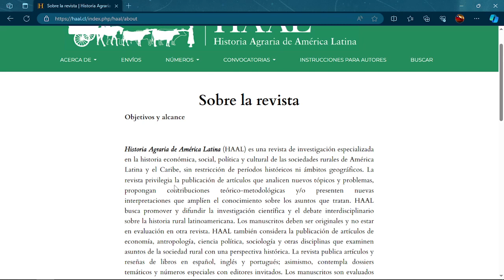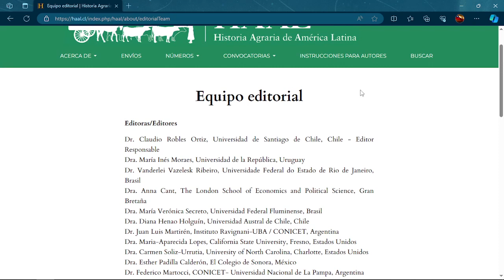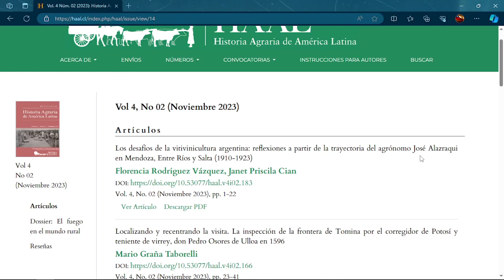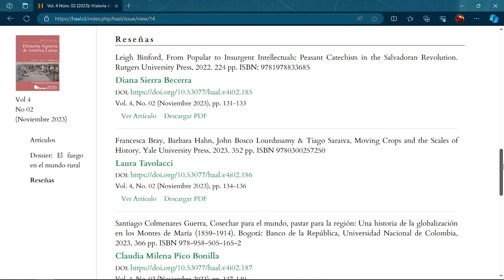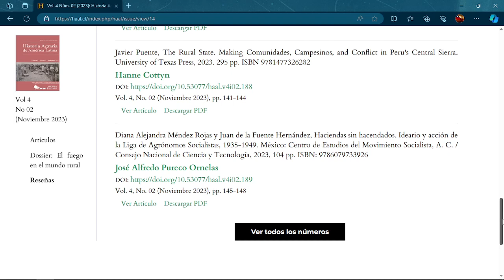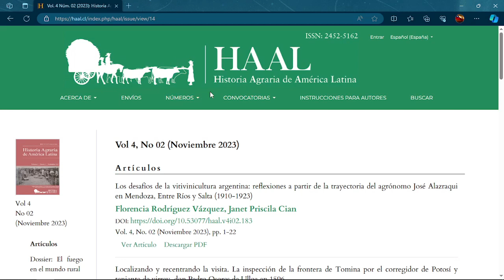Revista Historia Agraria de Amércia Latina V4 N2